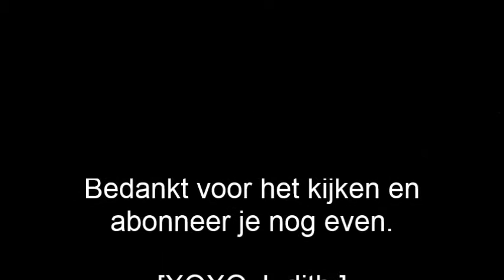Mijn binnenshuis filmpje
Mijn Binnens huis filmpje.